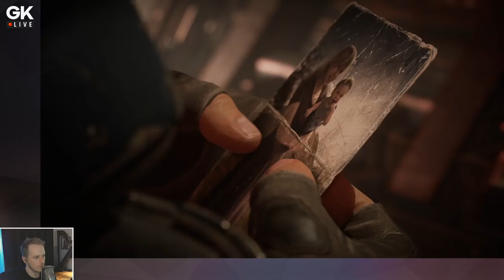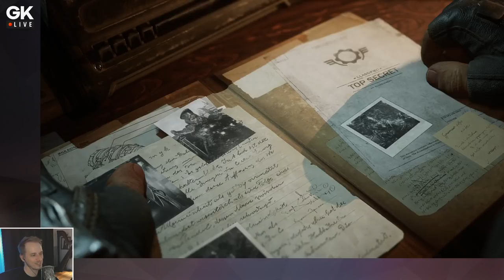[GK Live Replay] Gautoz tire dans le tas sur Gears Tactics